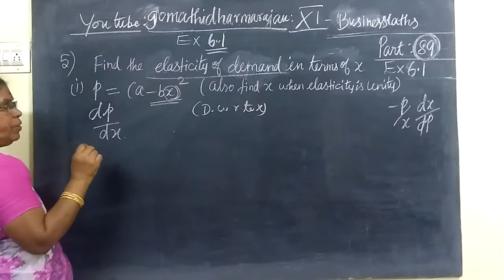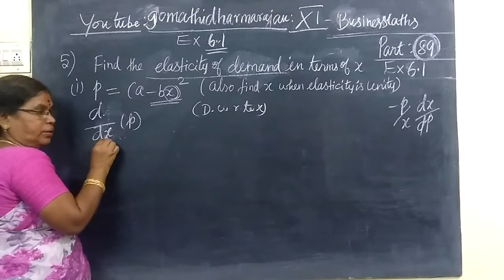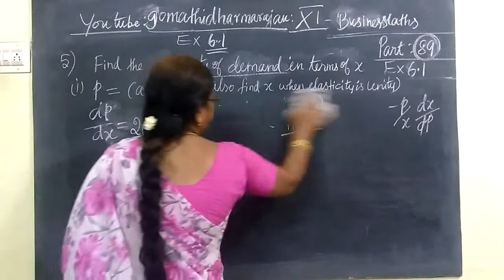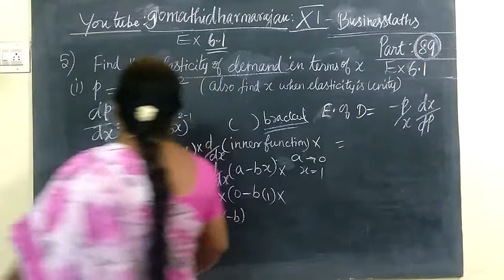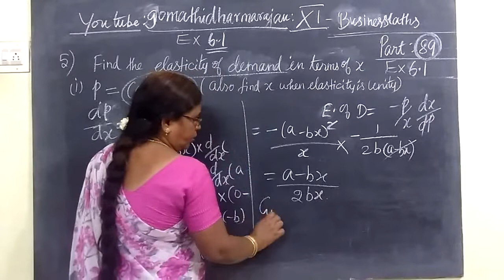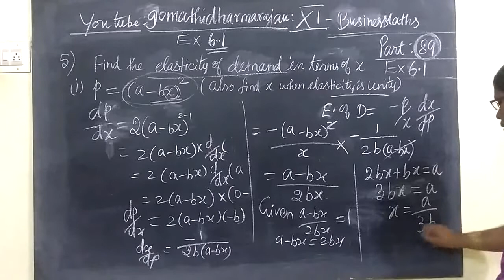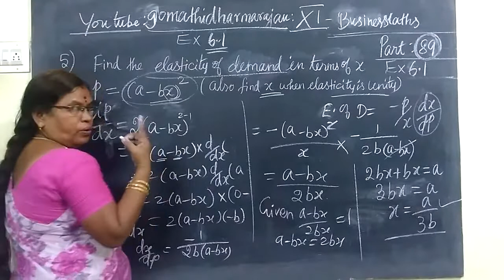11th B-Maths [Part-89] Ex 6.1-5 Applications of differentiation Gomathi dharmarajan